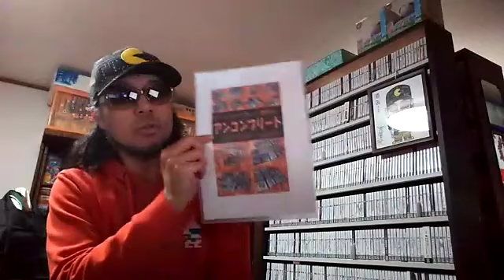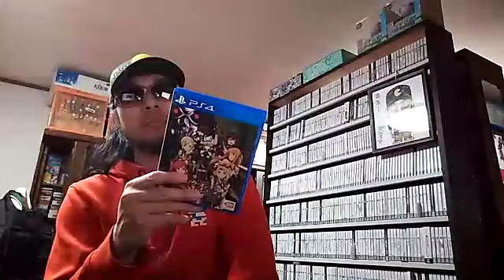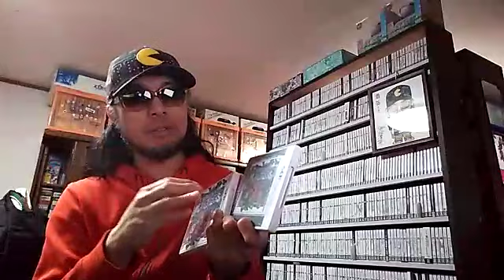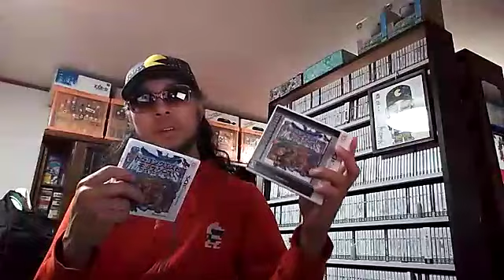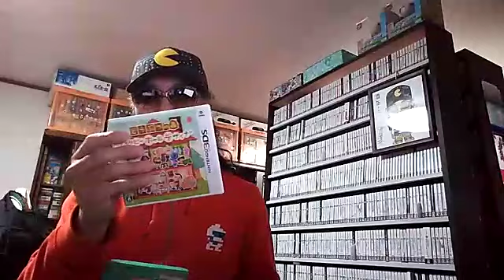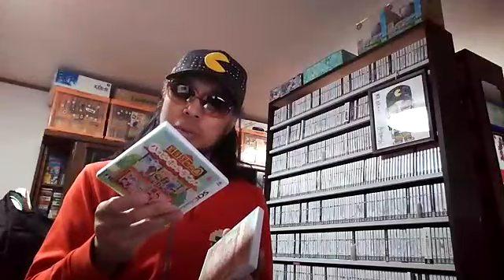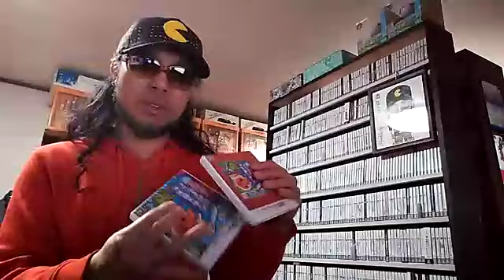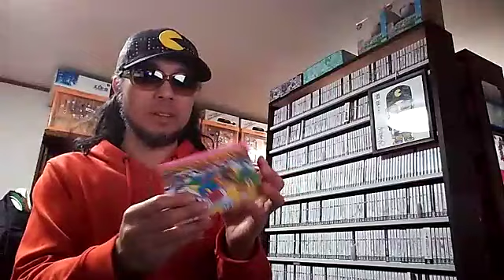【ふわっちで２５時から配信】上海mini、レビュー報告【20210304】 ゲームコレクター さけかん学院 Japanese game collectors talk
○ゲームコレクター・酒缶のアンコンプリート ネオジオポケット＆カラー Kindle版

2021年3月4日のふわっち生配信より。